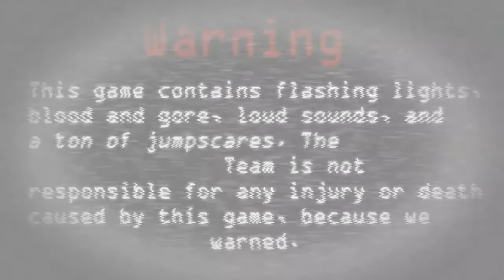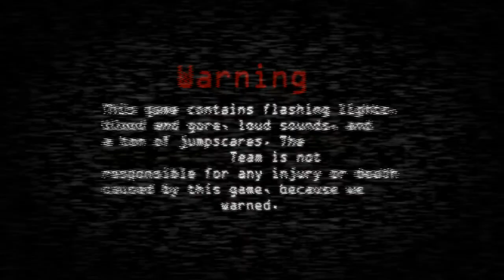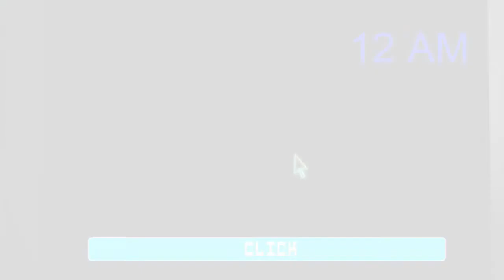This Is impossible! || One Night at Funtime Factory